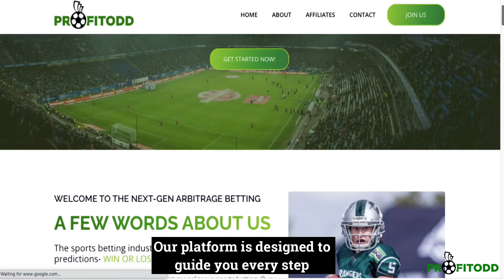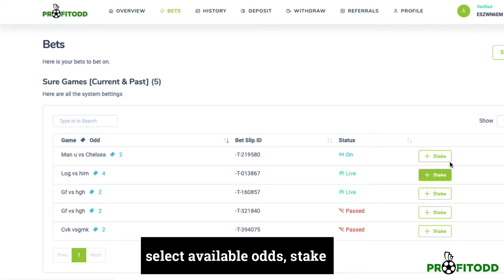ProfitOdd Video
Sports betting